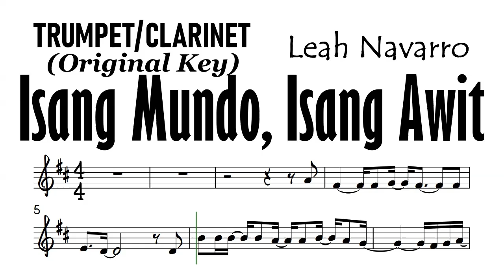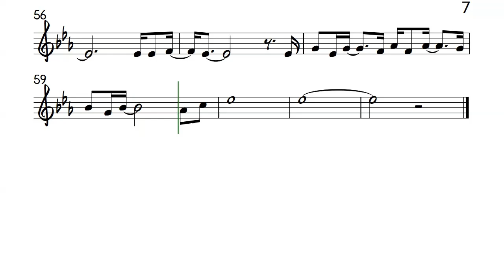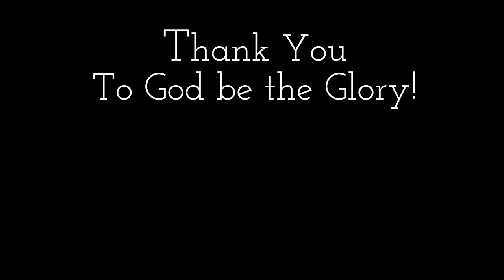Isang Mundo, Isang Awit Trumpet Clarinet Original Key Sheet Music Backing Track Partitura Leah Nava